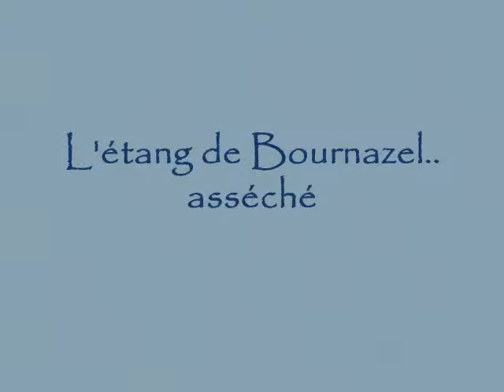l'automne en Corrèze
lévriers en liberté